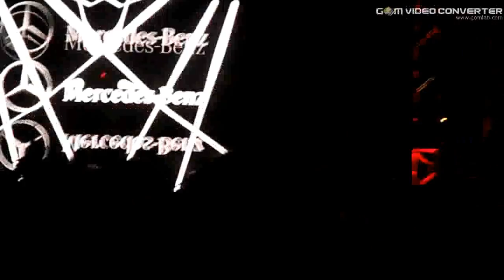Grup 84 (Seksendört) - Son Mektup (PAU Bahar Şenliği 2012)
Birakmaz yakami hiç bir ask
Sonunda ne oldu bize bak
Ayrilmak için çok erken
Yarim kalacak sevdalar...

Can dayanir mi buna derken
Basim koydugum kucak nerde
Salip kurtul beni derde

Bedenden koptum bir pare
Elinde tas olacak bak
Yanindayken ben bi çare
Yasanmaz olmus sevdalar

Saatler durmus gözümde
Zaman yara çok derinde
Ellerim buz gibi oldu bak
Ates teninde nafile

Hasretlik çekilmiyor
Bu soguk gecelerde
Sensiz hiç yasamadim ki
Bu köhne bos sehirde

Ah bir bilsen sevdigim
Bu sana son mektubum
Ister at ister oku
Ben yine sana mecburum